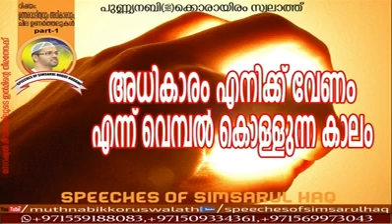അധികാരം എനിക്ക് വേണമെന്ന് വെമ്പൽ കൊള്ളുന്ന കാലം.. usthad simsarul haq hudavi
*അധികാരം എനിക്ക് വേണമെന്ന് വെമ്പൽ കൊള്ളുന്ന കാലം..*

_ഉത്തരവാദിത്ത്വം ഏറ്റെടുക്കാൻ വേണ്ടി വെമ്പൽ കൊള്ളുന്ന കാലം,അധികാരം എനിക്ക് വേണം എന്ന് ചിന്തിക്കുന്നവർ ധാരാളം ഉള്ള ഈ കാലം,അത് ദീനി വിഷയത്തിൽ തൊട്ടു രാഷ്ട്രീയ,സംഘടന,സാമ്പത്തിക മേഘലയിൽ എല്ലാം അധികാര മോഹികളുടെ നെട്ടോട്ടം നാം നിരന്തരം കണ്ടു കൊണ്ടിരിക്കുന്നു.._

_എന്നാൽ എല്ലാ അധികാരങ്ങളും ഉണ്ടായിട്ടും,കിട്ടിയ അധികാരങ്ങളെ അല്ലാഹുവിന്റെ മാർഗത്തിൽ മാത്രം വിനിയോഗിക്കുകയും ചെയ്ത നമ്മുടെ ഖലീഫമാർ,അവരുടെ പിൻ തലമുറയായ് വന്ന ഈ ഉമ്മത്തിനെ നേർവഴിലേക്ക് നയിച്ച മഹാന്മാർ എല്ലാം ഈ അധികാരത്തെ വല്ലാതെ ഭയപ്പെട്ടിരുന്നു,എന്തിനെന്നാൽ നാളെ അല്ലാഹുവിന്റെ മുമ്പിൽ ഹിസാബ് പറയുന്നതിനെ കുറിച്ച് ഓർത്തു ഞാൻ ഈ അധികാരത്തിന് അർഹരല്ല എന്ന് പറഞ്ഞു മാറി നിന്നവരായിരുന്നു അവർ.._

_അധികാരത്തിൽ ഇരിക്കുന്നവർക്കും,അധികാരം ഏറ്റെടുക്കാൻ വെമ്പൽ കൊള്ളുന്നവർക്കും,ഈ അധികാരം ഒരു വലിയ ഭാരമാണ് എന്നത് ഓർമിപ്പിക്കുവാനും,ഏറ്റെടുത്ത ഉത്തരവാദിത്വം  അല്ലാഹുവിന്റെ മാർഗ്ഗത്തിൽ വിനിയോഗിക്കണമെന്ന ഉണർത്താലുമായ്.._

_*ഉസ്താദ് സിംസാറുൽ ഹഖ് ഹുദവി* കാഞ്ഞങ്ങാട്  *പാറപ്പളളിയിൽ* വെച്ച് *ഉത്തരവാദിത്വവും അധികാരവും,ചില ഉണർത്തലുകൾ* എന്ന വിഷയത്തിൽ നടത്തിയ പ്രഭാഷണം.._

_*'സ്പീച്ചസ് ഓഫ് സിംസാറുൽ ഹഖ്*_
_*സോഷ്യൽ മീഡിയയിലൂടെ  ഇൽമിൻറെ തീരത്തേക്ക്'*_

പുണ്ണ്യനബി صلی اللہ علیہ وسلم ക്കൊരായിരം സ്വലാത്ത്🌹